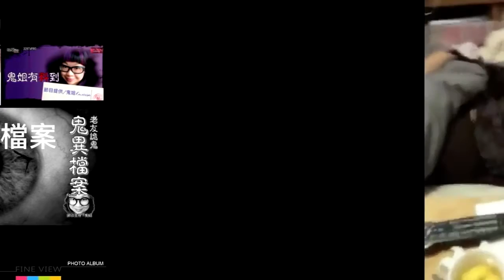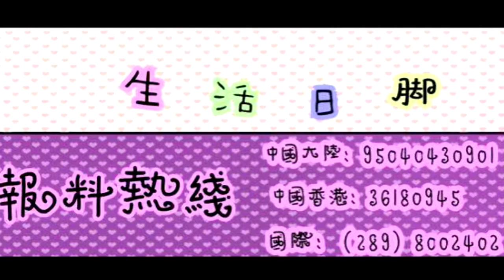Matchbox Twenty - Bent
2006 WMG Bent (Video) For more about Matchbox Twenty check out: .

Simon Mills (bent/napoleon) is actively making music on Soundcloud and Youtube. Follow him here. .

WMG rights.

Prod: Fames Mix: Reddlights Video Production : Ívar Orri Ómarsson Director: Ágúst Bent Assistant director: Ívar Orri Ómarsson Art director : Alexander Kirchner .